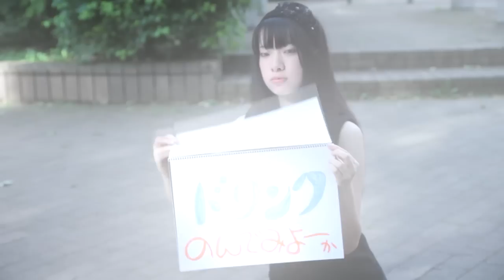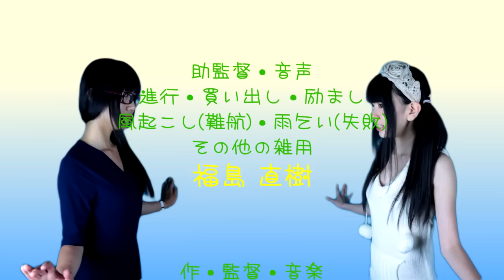キューティー三分間LOVE!クッキング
ふるいちやすし監督
出演：遊馬真美　末政夕梨花　遊佐源史